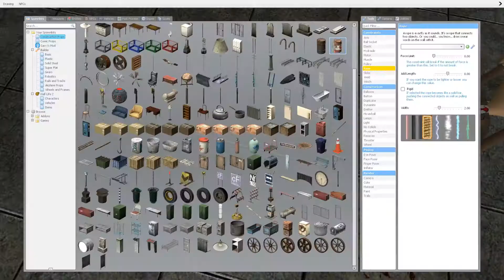Scary Gmod Horror Map (not really scary tho)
its a scary fiesta oop

400 subs for the snail giveaway! and new exploring in the dark episode!